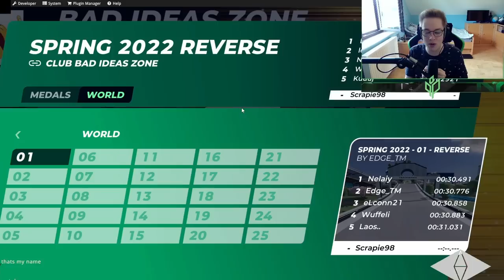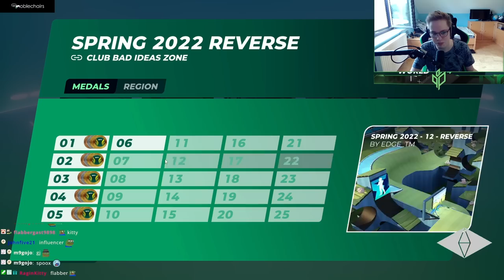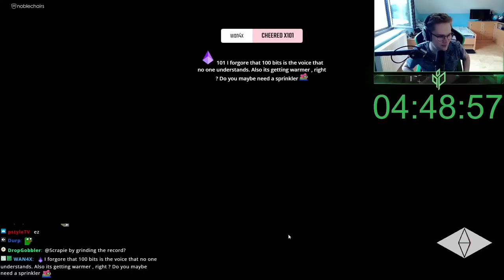Trackmania but the Finish is the Start???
What happens when you change Start and Finish? Are the maps still driveable and can I beat them all? FIND OUT NOW!

》Outro-Song: Ryoo - Jolly View

》Timestamps:
00:00 Intro
00:17 Map 01
01:16 Map 02
01:48 Map 03
02:44 Map 04
03:14 Map 05
05:39 Map 06
10:00 Map 07
10:15 Map 08
11:33 Map 09
12:53 Map 10
13:59 Map 11
15:11 Map 12
16:41 Map 13
18:58 Map 14
20:33 Map 15
21:52 Map 16
24:00 Map 17
28:47 Map 18
31:22 Map 19
35:20 Map 20
37:11 Map 21
40:02 Map 22
40:12 Map 23
41:17 Map 24
47:05 Map 25
51:12 Outro